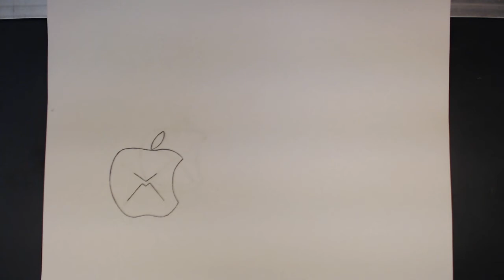Traditional 2D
Logo morphs.